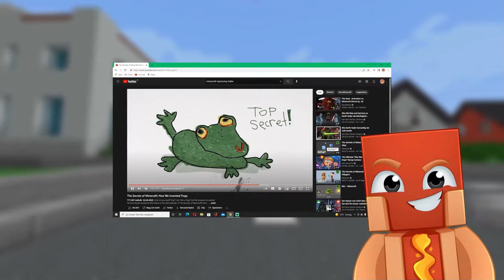ZU 90% ALLER MINECRAFT SPIELER TEILT DIESE MEINUNG ✅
Warum war so eine lange Minecraft pause?

In diesem Video rede ich 3. Punkte an warum Minecraft
auf Dauer einfach ermüdend ist.

Vielleicht sind 90% zu hoch angesetzt?
oder was sagst du dazu...

Noch Fragen ?...